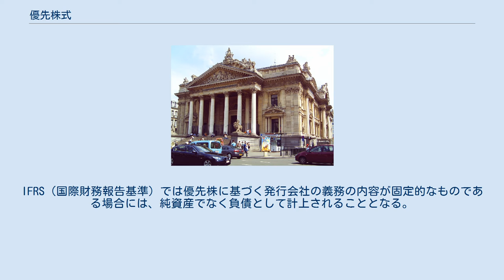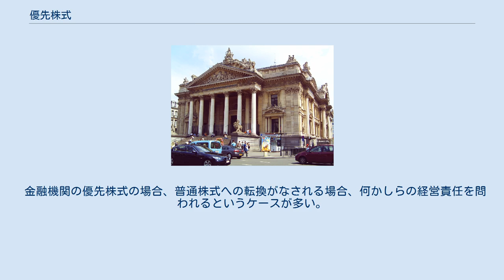優先株式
優先株式（ゆうせんかぶしき）とは、利益もしくは利息の配当または残余財産の分配およびそれらの両方を、他の種類の株式よりも優先的に受け取ることができる地位が与えられた株式である（会社法108条1項1・2号）。
優先株式は、普通株式よりも低リスクで社債よりも高リスクであり、そのようなメザニン・ファイナンスを好む投資家向けに発行されることとなる。
これに対して、上記の場合に劣後的取扱いを受ける株式を劣後株式（後配株式）といい、標準となる通常の株式を普通株式という。
 利益配当に関して優先した取扱いを受ける株式は配当優先株式といい、優先株式の一種である。
配当優先株式は、株式会社が優先配当を行ってなお分配すべき配当金が残存する場合に普通株式とともに配当を受けることができる参加的優先株式と、それができない非参加的優先株式がある。
また、配当金の不足により優先配当を受けられなかった年度の不足分について次年度以降に優先的に配当がされるものを累積的優先株式といい、されないものを非累積的優先株式という。
これらの組み合わせにより、さまざまな優先株式の設計が可能となる。
 優先株式は各種の優先的取扱いをすると同時に他の種類の株式への転換を認めたり、株主総会における議決権に制限を加えることができる。
例えば、利益配当を優先しつつ議決権を制限した株式は、株式会社の支配関係（株主比率）に変動を及ぼすことなく新株発行による資金調達を行うことができるので、社債（劣後債）の代替物として利用される。
これは支配関係が変動しない以上、もはや本来の意味でのエクイティ・ファイナンスではない。
非参加的優先株式で議決権を完全に排除したものは、社債にさらに類似する。
IFRS（国際財務報告基準）では優先株に基づく発行会社の義務の内容が固定的なものである場合には、純資産でなく負債として計上されることとなる。
 また、大企業及び都市銀行が発行し、同じく大企業および都市銀行、ならびに政府（あるいは整理回収機構）が保有している場合が多い。
優先株式の発行が自己資本比率を高めたり公的資金の注入を受けたりする目的で行われるためである。
このように再生目的で優先株が活用される場合には、一定期間の再生期間を経て、普通株式に転換する設計が一般的である。
したがって、転換可能時期到来に伴い、普通株式の株価への影響を考慮に入れる必要がある。
普通株式への影響を避けるため買戻権を付与されている株式も存在する。
 金融機関の優先株式の場合、普通株式への転換がなされる場合、何かしらの経営責任を問われるというケースが多い。